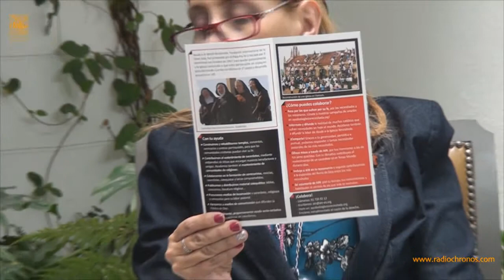Entrevista La Iglesia que Sufre México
Cecilia Valderrama entrevista a Javier Menéndez Ros, Presidente de la organización "La Iglesia Que Sufre", explicándonos cuales son las actividades y la función de dicha organización y su apertura en México.